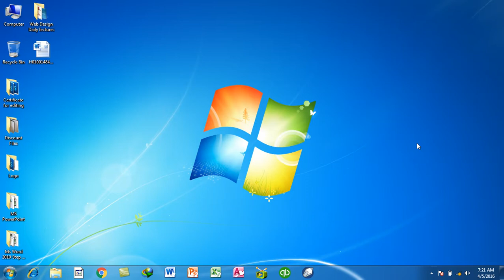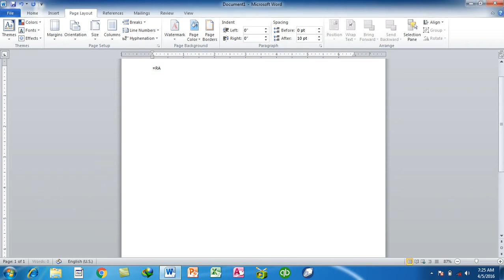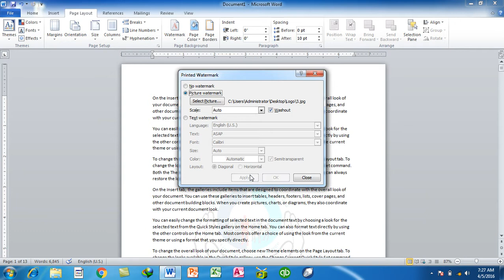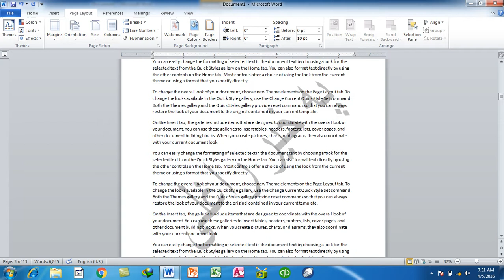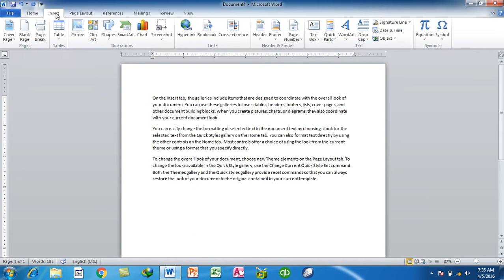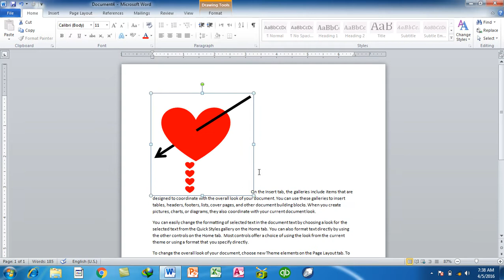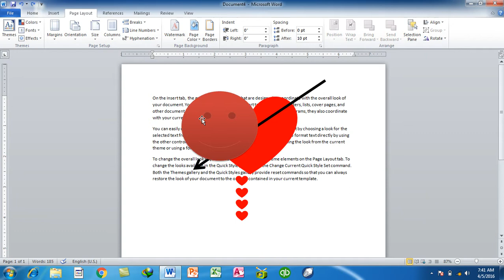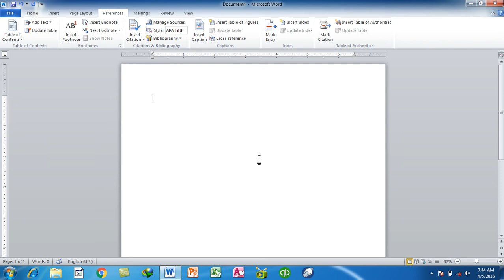MS WORD Learning | Day 18